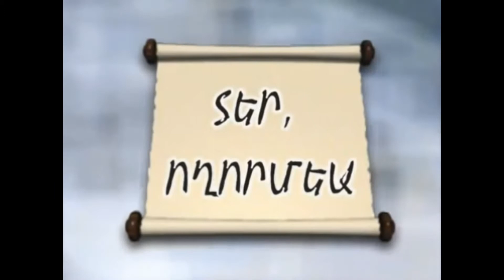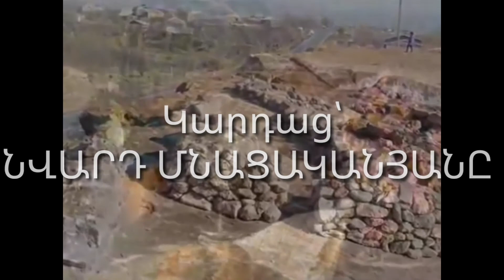Տեր Ողորմեա... Ազգիս Հայոց, Տեր Ողորմեա... ՀԵՂԻՆԱԿ՝ ԱՎԻԿ ԴԵՐԵՆՑ։ ԿԱՐԴՈՒՄ Է ՆՎԱՐԴ ՄՆԱՑԱԿԱՆՅԱՆԸ ։